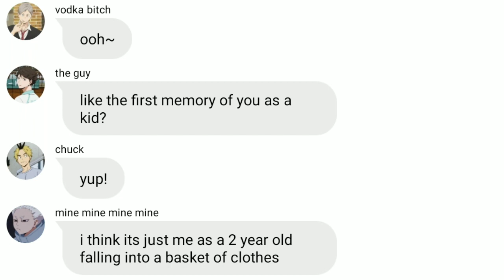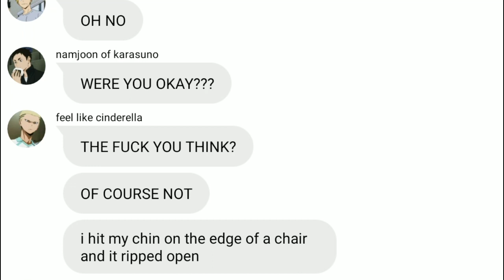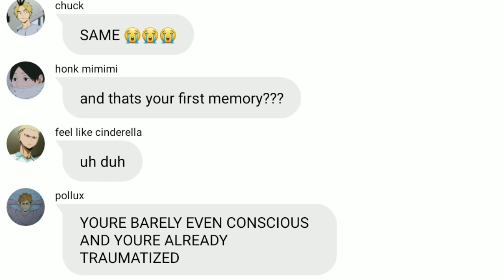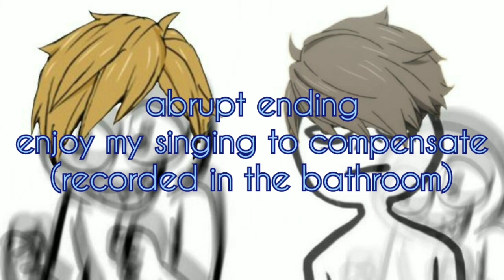first memory || big chat chaos || haikyuu texts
me slapping my life exp and tumblr humour onto fictional volleyball boys

character highlight :
kyotani kentaro

song at the outro:
why do i? - set it off